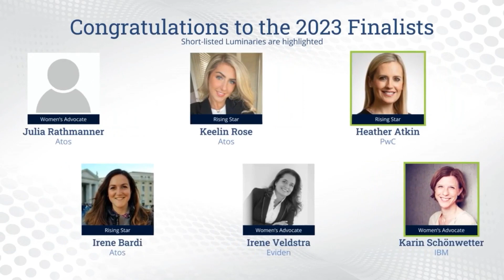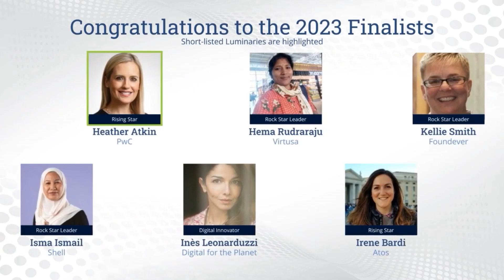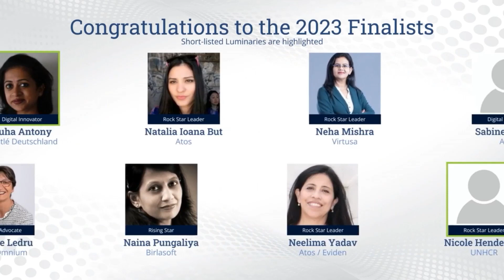ISG Women in Digital Awards Ceremony 2023 | EMEA